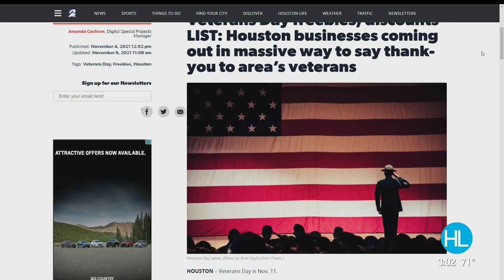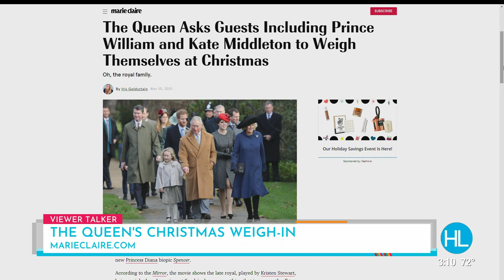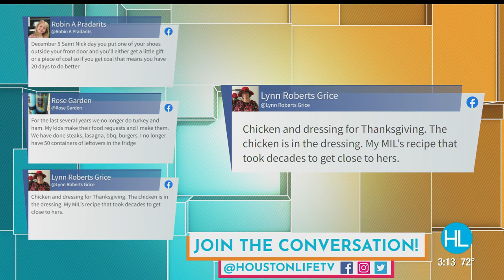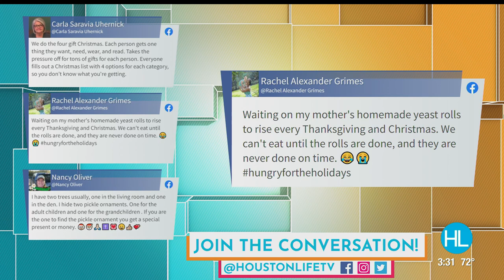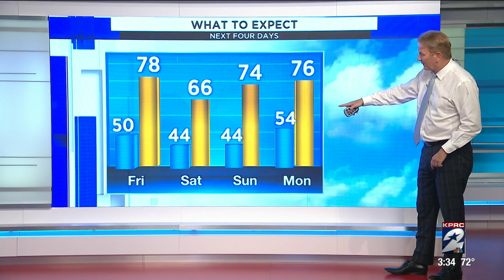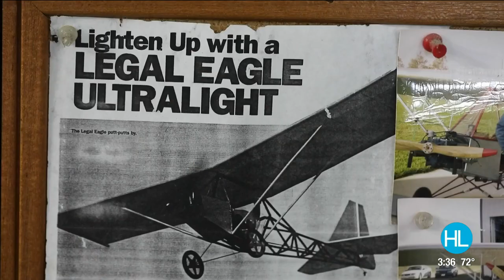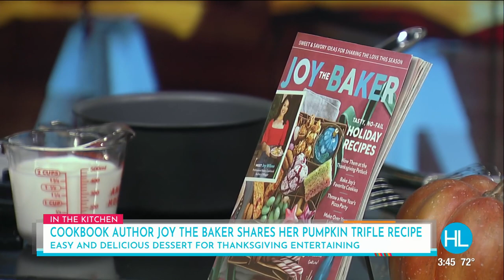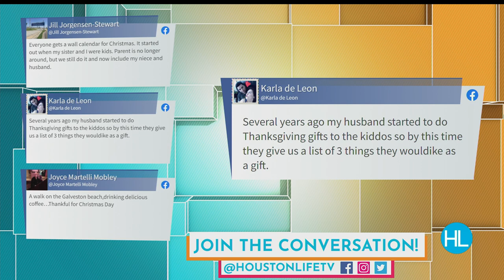HOUSTON LIFE: November 11, 2021